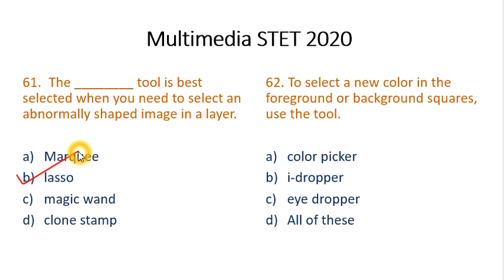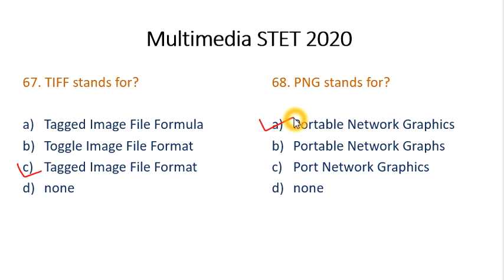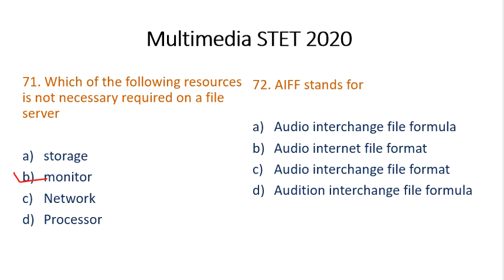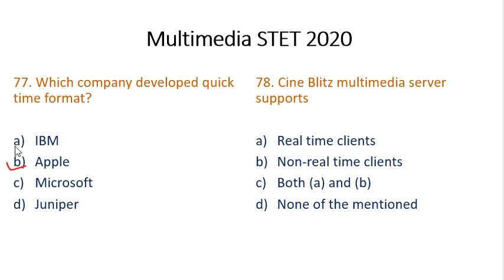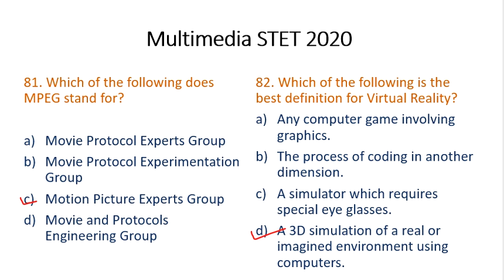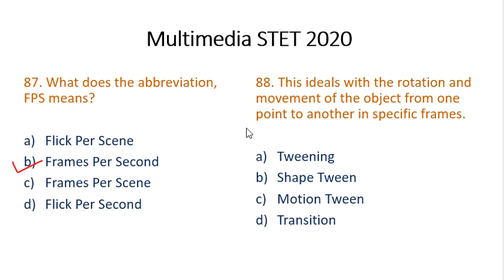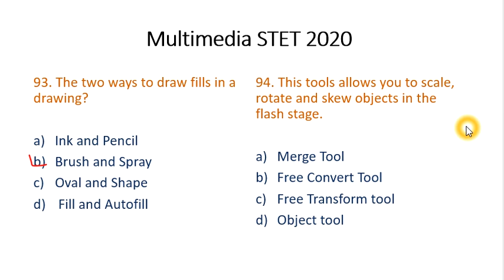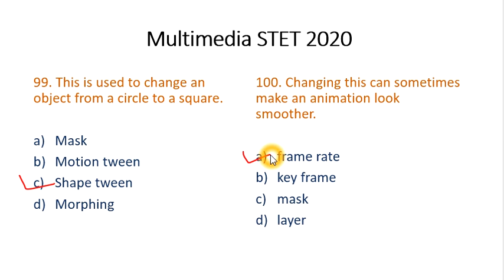class 31- Multimedia Part 3 (mcq questions) for Bihar STET computer science/ Multimedia STET